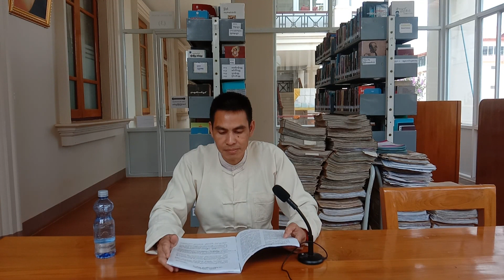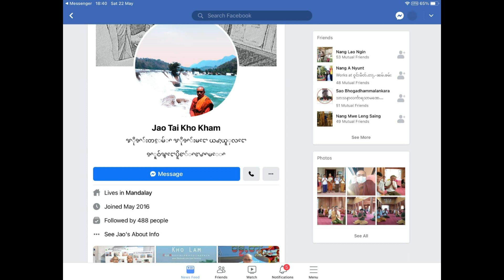ပိုၼ်းၵႅပ်ႈ ၸဝ်ႈၶူးပုၺ်ၺထမ်မ ဝတ်ႉသီရိမင်ႇၵလႃႇၵျွင်းလူင် ဝဵင်းၶူဝ်လမ်